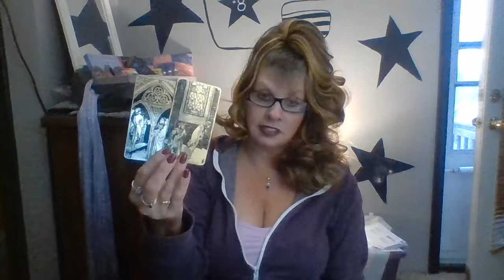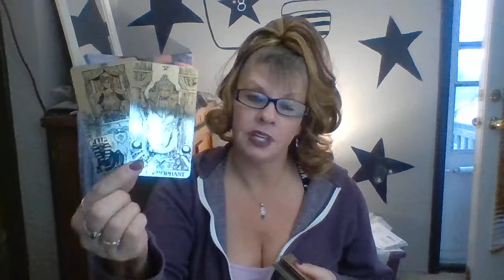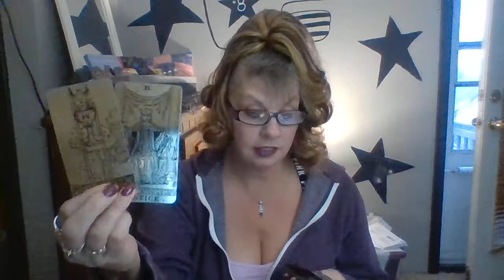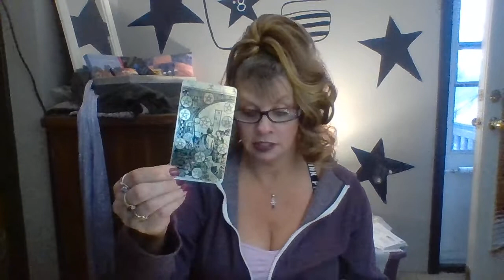LEO LOVE DAILY READING FEBRUARY 11-12 2020 INTUITIVE TAROT "TAKING THE REINS"